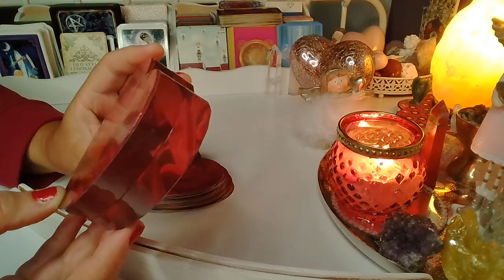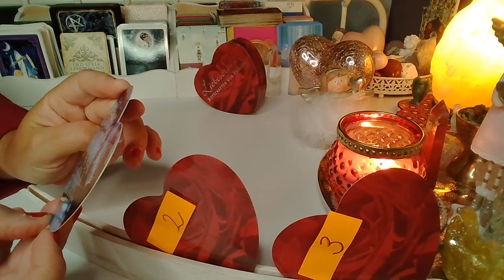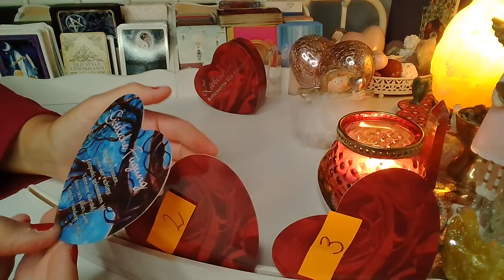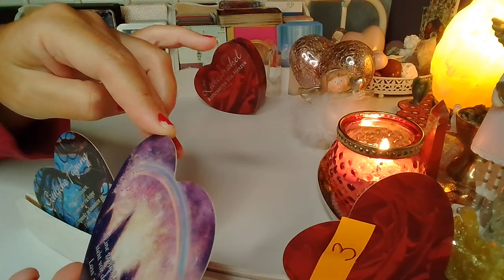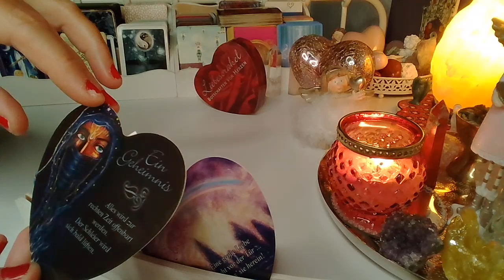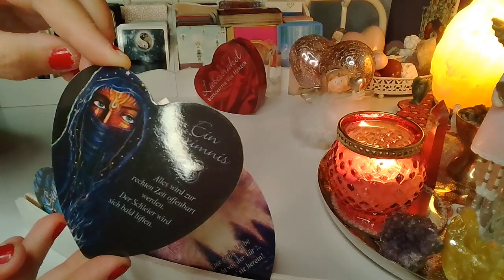ORAKEL ❤️Wiadomosc od osoby ukochanej❤️wybierz grupe❤️ Orakel Milosny❤️ wrozby porady magia ❤️